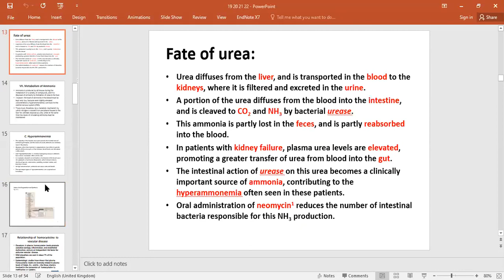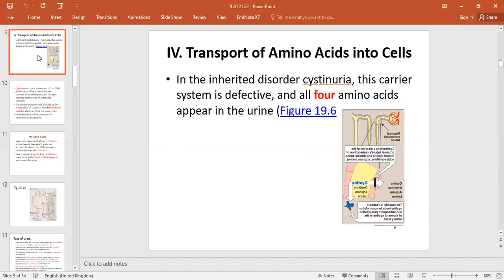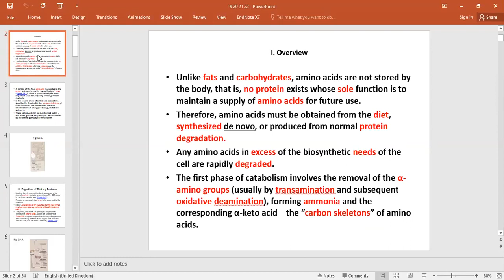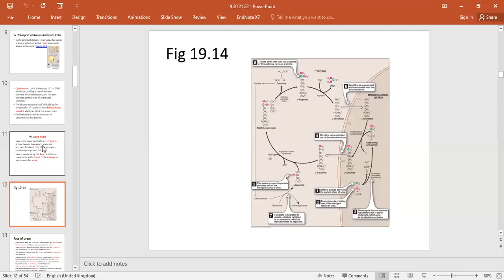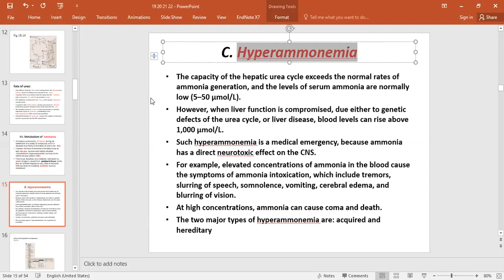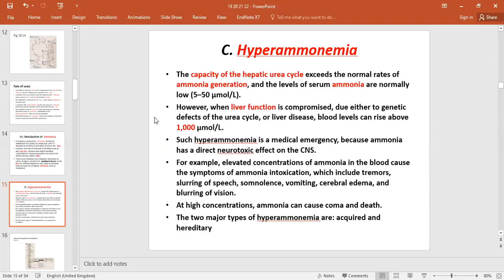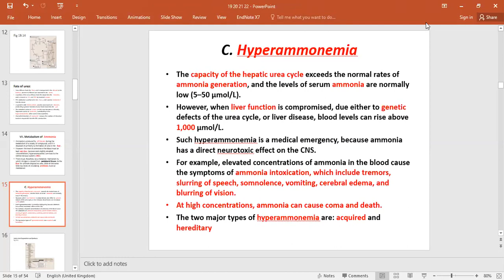Chapter 19 - Part 4 + Chapter 20 - Part 1